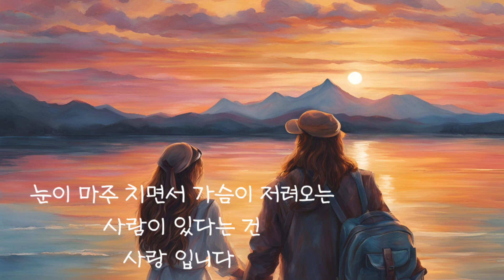시낭송 민준기 그리운 사람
그리운 사람 / 민준기

눈을 뜨면서
생각 나는 사람이
있다는 건
행복입니다

눈을 감으면
어른 거리는
사람이 있다는 건
그리움 입니다

눈빛 속에
살짝이 웃음 짖는
사람이 있다는 건
즐거움 입니다

눈이 마주 치면서
가슴이 저려오는
사람이 있다는 건
사랑 입니다